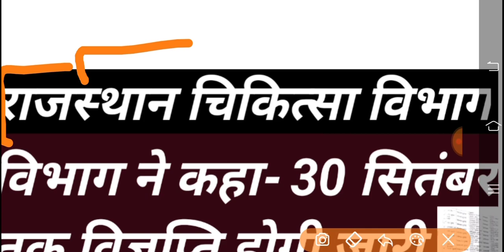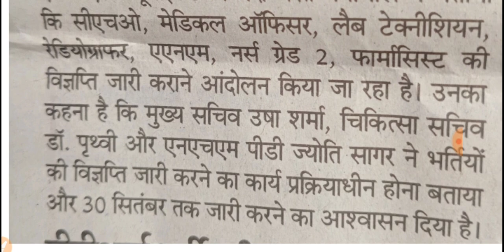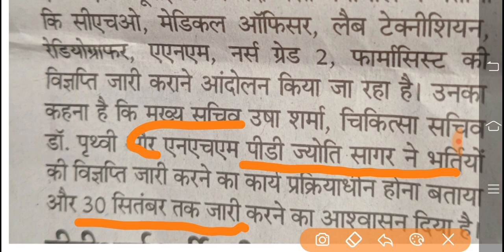चिकित्सा विभाग की भर्तियों की विज्ञप्ति 30 सितंबर तक // ANM-GNM,CHO,LT,RT, फार्मासिस्ट भर्तियां